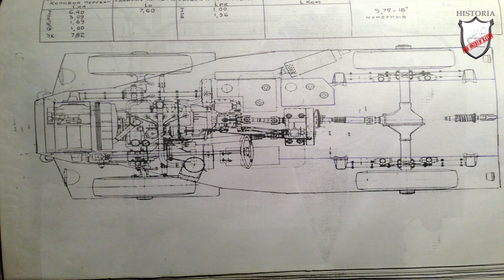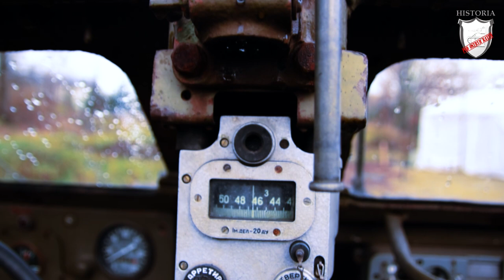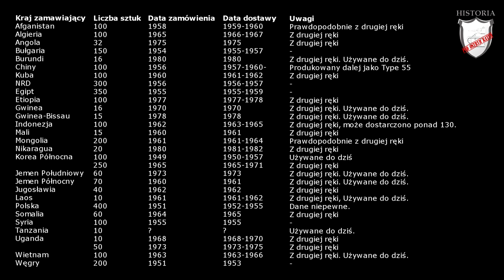BTR-40 radziecki kołowy transporter opancerzony #12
Pierwszy opracowany w ZSRR i wprowadzony do masowej produkcji transporter opancerzony. BTR-40 wraz z BTR-152 był pojazdem pierwszej generacji radzieckich transporterów opancerzonych, które zostały opracowane na bazie doświadczeń II wojny światowej. Z filmu dowiecie się jaka była geneza jego powstania, jak wygląda jego konstrukcja oraz służba i użycie bojowe.